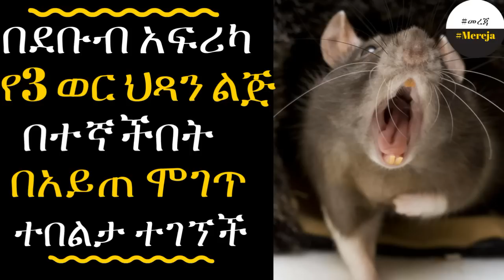Ethiopia: Three month old baby girl is EATEN ALIVE by monster rats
Three month old baby girl is EATEN ALIVE by monster rats | በደቡብ አፍሪካ የ3 ወር ህጻን ልጅ በተኛችበት በአይጠ ሞገጥ ተበልታ ተገኘች